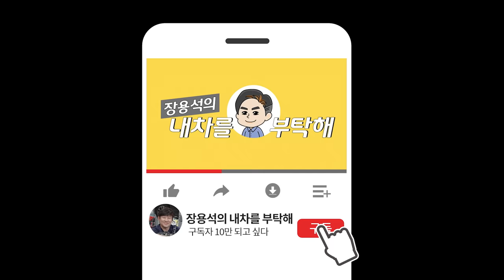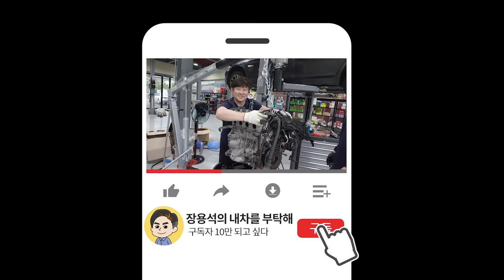12편 흐리멍텅했던 라이트 반짝 변신!😎05년 그랜저TG 새차만들기 정비이벤트💸라이트복원+LED구조변경Car repair 수입차정비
다 고치고 라이트 복원 안 하면
정장입고 슬리퍼 신은 느낌...!😣

그래서 라이트 복원까지 완벽하게🥳
"공돌아, 고마워~"

*그랜저TG 새차만들기 구독자 이벤트 제작에 도움을 주신 업체에 깊은 감사를 드립니다*
-비엠타는공돌이
 주소 : 충남 당진시 벚꽃길 3-10

이벤트 참여는 메일로 받습니다.

1번 하남점 (카닥터모터스)  경기 하남시 샘재로 107-1
2번 남양주점   경기 남양주시 오남읍 양지로 77 가동 101호
3번 광주점(기계 고치는아저씨)  광주 북구 연양로95번길 9 1층
4번 부산점(케이티모터스) 부산광역시 기장군 정관읍 예림1로 6
5번 동탄신도시점(오토리페어) 경기도 화성시 효행로 1156번길 9 (병점동)

🟩네이버 검색 [비엠타는 공돌이]